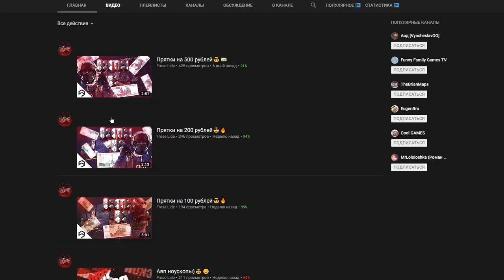ОБЗОР 3 СЕЗОНА БОЕВОГО ПРОПУСКА В КРИТИКАЛ ОПС НОВЫЕ СКИНЫ, ЗОЛОТОЙ ТОПОР